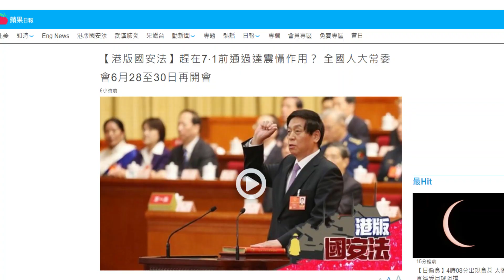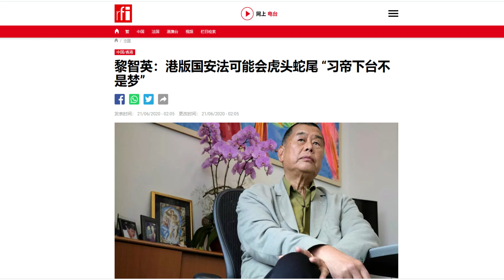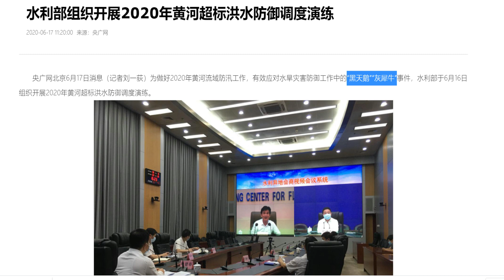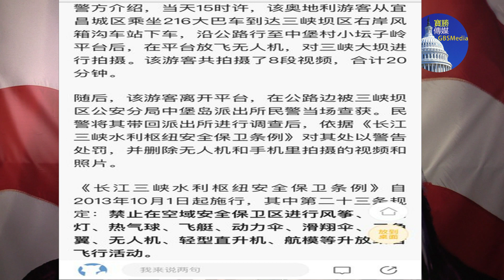快评：人大常委突增会议7月1日前急推出香港国安法、篷佩奥正拟制裁名单习近平不怕玉石俱焚？香港还有前途吗？（6/21）